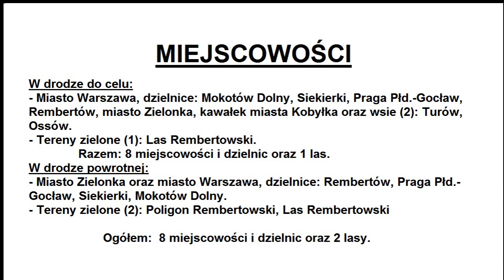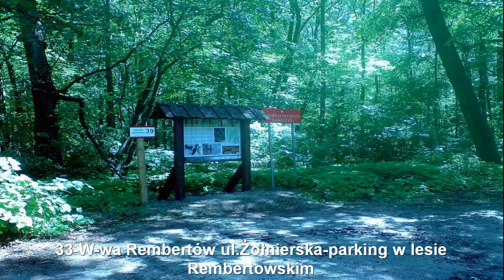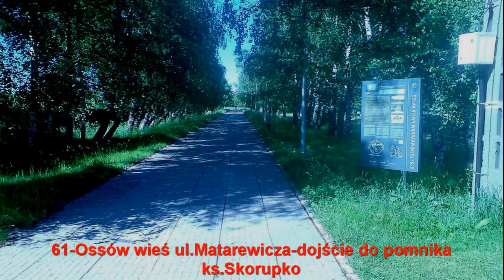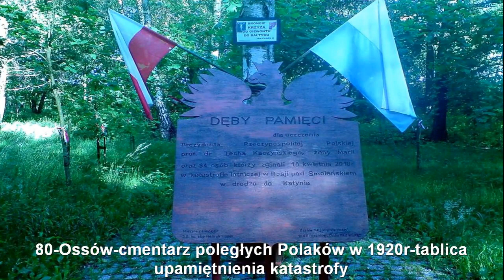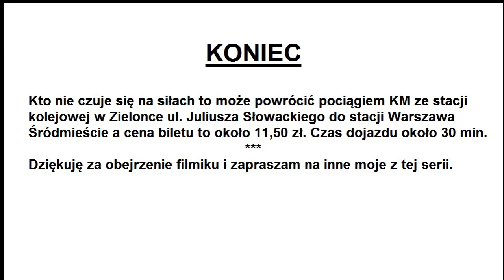Nr 07 Rower: Warszawa Mokotów - Ossów cmentarz z 1920 r.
Trasa rowerowa nr 7. Warszawa Mokotów Dolny – Ossów cmentarz poległych 1920 r.

Łatwa trasa rowerowa pod Warszawę dla każdego, nawet dla rodzin z dziećmi. Trasa około 50 km w obie strony, dla dobrego rowerzysty może być przebyta w 2-2,5 godziny. Drogi leśne to 4,5 km, ścieżki rowerowe to 38 km (76%) a reszta po szosie około 7,5 km. Są to szosy na których występuje mały ruch samochodowy a ponadto jest znikomy ruch pieszych dlatego można sobie jechać po chodniku. Czas trwania ze zwiedzaniem i odpoczynkami to około 6 godzin. Wycieczka historyczna aby zobaczyć miejsca gdzie stoczono zacięte walki z bolszewikami (wieś Ossów) podczas wojny polsko-bolszewickiej w 1920 r. podczas Bitwy Warszawskiej. Po drodze do zwiedzenia:
1. Pomnik  Rota w lesie (Zielonka ul. Bankowa 32), ku czci zamordowanych harcerzy polskich przez oprawców niemieckich podczas II wojny światowej w 1939 r.
„Wtedy to rano dnia 11 listopada 1939 r. grupa harcerzy, do której należeli Stanisław Golcz, Józef Kulczycki, Zygmunt Nowicki i Józef Wyrzykowski, rozwiesiła plakaty z tekstem "Roty" w okolicy stacji kolejowej. W odwecie rozstrzelano harcerzy i kilku innych mieszkańców miasta. Byli to: Zbigniew Dymek, Józef Kulczycki, Jan Rudzki, Kazimierz Stawierski, Józef Wyrzykowski, Aron Kaufman, Edward Seweryn i mężczyzna NN. Udało się zbiec pod ostrzałem Zbigniewowi Czaplińskiemu i Tadeuszowi Ciecierze..”
2. Miasto Zielonka oraz ładny park Dębinka koło stacji kolejowej Zielonka. Miasto Zielonka otrzymało prawa miejskie w dniu 30 XII 1960 r.
3. Cmentarz Poległych w Bitwie Warszawskiej pod Ossowem w sierpniu 1920 r.
 „W sierpniu 1920 Ossów znajdował się przy tzw. drodze przyfrontowej, biegnącej pomiędzy I i II linią obrony Warszawy. W dniach 13–14 sierpnia był miejscem zaciętych walk. Wieś atakowały 235 i 236 Pułki Strzelców z bolszewickiej 79 Brygady Strzelców Grigorija Chachanjana oraz 16 pułk z 2 Dywizji Strzelców. Po stronie polskiej walczyły 33 Pułk Piechoty i 36 Pułk Piechoty Legii Akademickiej, wspierane przez 221 i 236 pułki ochotnicze. W boju obie strony straciły po ok. 600 żołnierzy (zabitych, rannych i wziętych do niewoli). Poległo ok. 100 polskich żołnierzy, w tym wielu w wieku od 16 do 18 lat. Poległ tu też kapelan 236 pułku ksiądz Ignacy Skorupka. W skład cmentarza wchodzi osiem zbiorowych mogił i jedna pojedyncza oraz obelisk z napisem: ...14 sierpnia 1920 r. Siedemkroć odpieraliśmy hordy bolszewickie i tu padliśmy u wrót stolicy a wróg odstąpił ... Obok cmentarza  znajduje się kaplica pod wezwaniem Matki Boskiej Zwycięskiej, zbudowana  w 1928 według projektu Brunona Zborowskiego, rozbudowana w 1982 oraz  dzwonnica z 1932. Wewnątrz kopia obrazu Matki Boskiej Częstochowskiej i  obrazu Jerzego Kossaka Cud nad Wisłą. Niedaleko kaplicy figura Matki Boskiej Zwycięskiej postawiona w 1990. Przy wejściu na cmentarz głaz-pomnik Józefa Hallera, dowódcy frontu i generalnego inspektora Armii Ochotniczej…”
Wycieczka godna polecenia i zapoznania się z historią Polski oraz walce ówczesnych Polaków o odzyskanie i utrzymania wolności. Tego sierpnia 2020 r. będzie równa rocznica 100 lat a zatem trzeba tam być i oddać część naszym bohaterom.
Kto nie czuje się na siłach to może powrócić pociągiem KM ze stacji kolejowej w Zielonce ul. Juliusza Słowackiego do stacji Warszawa Śródmieście a cena biletu to około 11,50 zł. Czas dojazdu około 30 min.